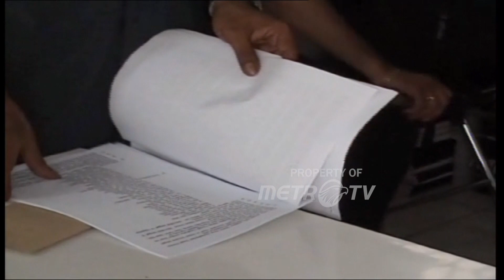Penggeledahan Kantor Dinas Sosial Maluku Oleh Kejaksaan Dok. 2009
MetroTV,
Metro Siang 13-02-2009 Pasca Kunjungan Presiden Susilo Bambang Yudhoyono Ke Sulsel
Metro Siang 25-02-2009 Konpers Komnas Ham Soal Korban Lumpur Panas Lapindo Sidoarjo
Metro Siang 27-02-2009 Penggeledahan Kantor Dinas Sosial Maluku Oleh Kejaksaan